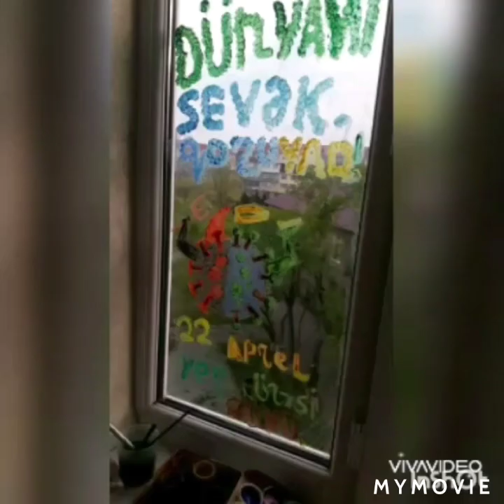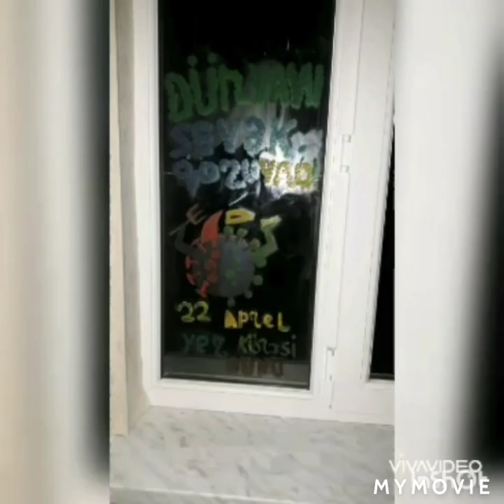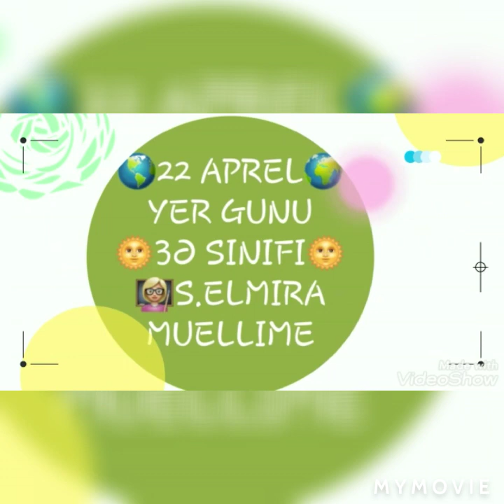Sabaha-inamla.Az- Sumqayıt 23 nömrəli məktəb yer günü tədbiri